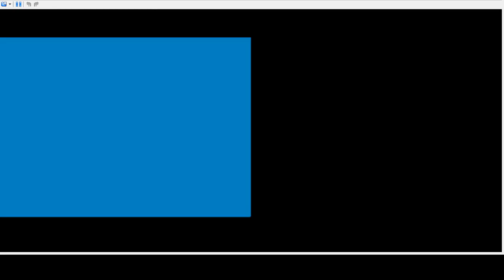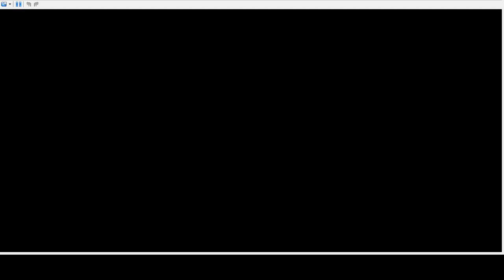Attempted Area Galactic raid | Pokemon Platinum Version #18